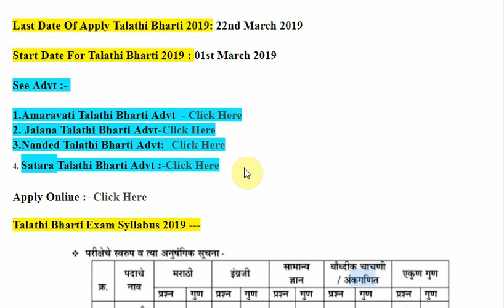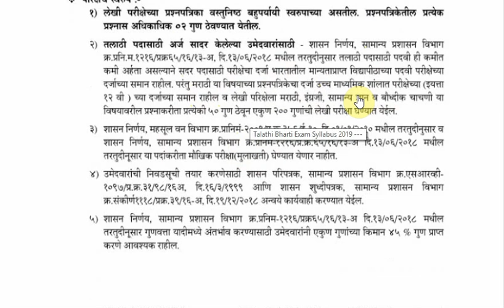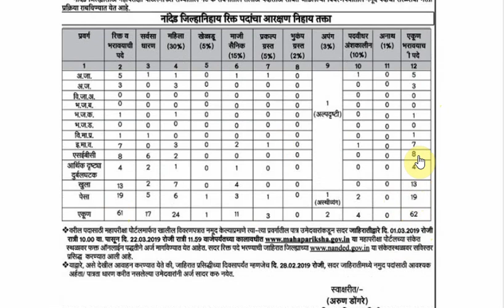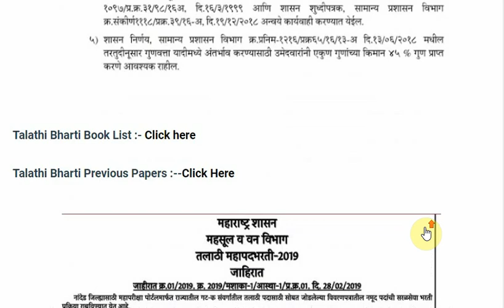तलाठी महाभरती जाहिरात // वर्धा /रत्नागिरी /नांदेड / अमरावती /जालना जिल्हा